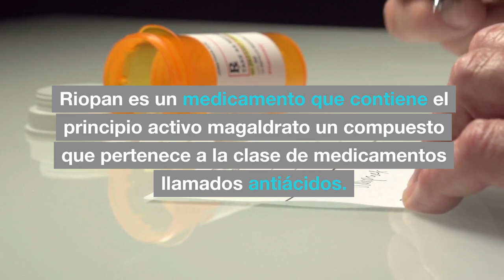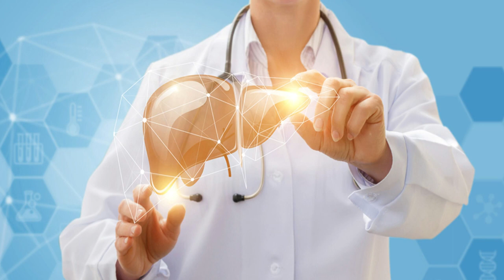💊 RIOPAN (DOSIS) 🤷‍♂️para que SIRVE y COMO tomar (Efectos Secundarios).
👉💯 Riopan es un medicamento que contiene el principio activo magaldrato. un compuesto que pertenece a la clase de medicamentos llamados antiácidos. está diseñado para proporcionar alivio rápido de la acidez estomacal y la indigestión.